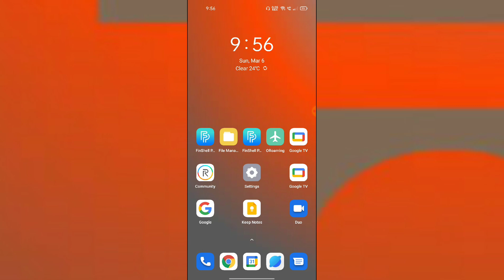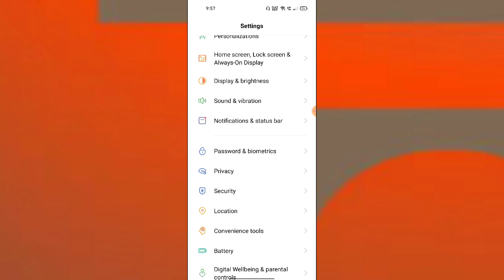Realme C35 How to Set Fingerprint Lock